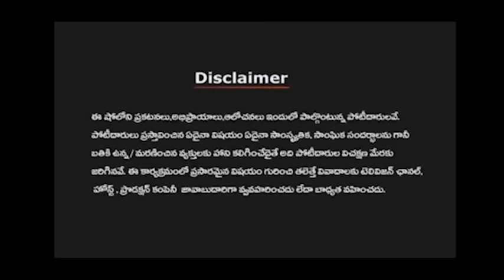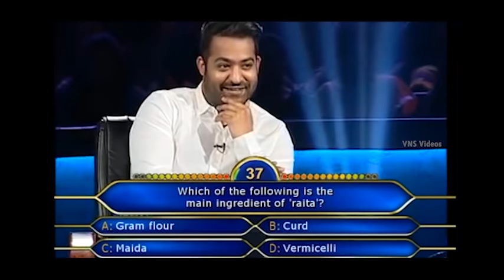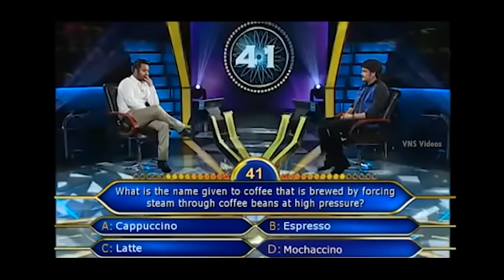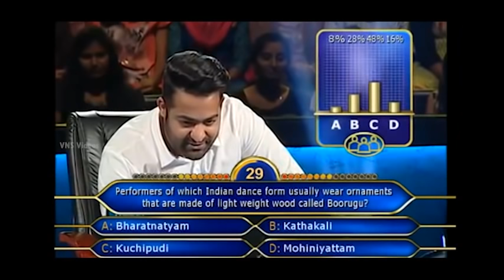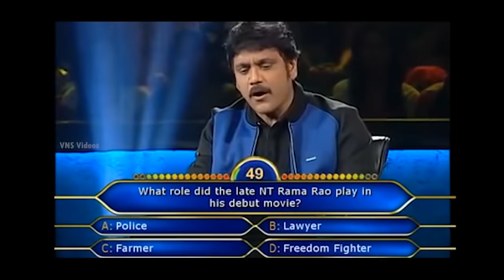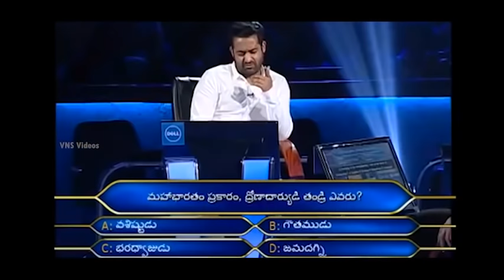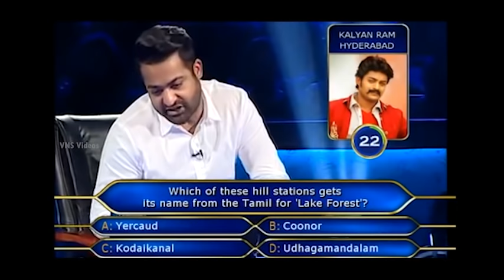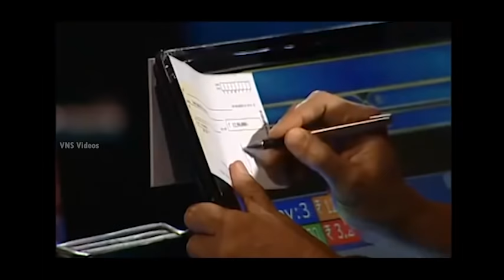Jr NTR Meelo evaru koteswarudu Full Episode | Nagarjuna | Melo evaru koteswarudu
THIS VIDEO IS UPLOADED FOR FAIR PURPOSE ONLY NOT FOR ANY FINANCIAL PURPOSE THE VIDEO RIGHTS COMPLETELY BELONGS TO STAR MAA
VIDEO CREDITS - STAR MAA

My Videos always tries to Entertain you...😉😉😉